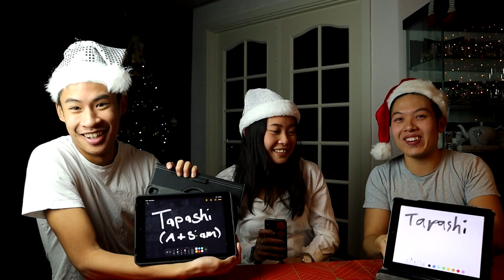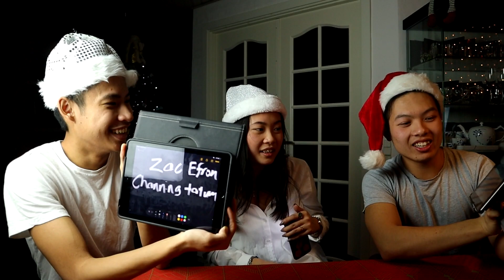Hvem kender min søster bedst! Bror vs Kæreste (Tommy vs Tommi)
Glædelig Jul derude, håber I har det godt! Se med, og se hvem der kender min søster bedst! Ja vi begge hedder Tommy, hans endelse er bare med i!
Se besøg deres Instagram på:
Kamera: Canon m50
Mikrofon: Rodes Videomicro
Find mig på
League of legends EUW - tommtollia
Steam - tommtollia